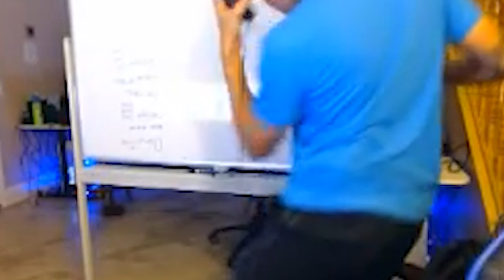Você já viu como é a MIRAGE na RUSSIA? Tive acesso e joguei a versão RUSSA no CSGO..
Nesse vídeo eu joguei CS:GO com o mapa da mirage na versão da  Russia. Com várias referências e eastereggs